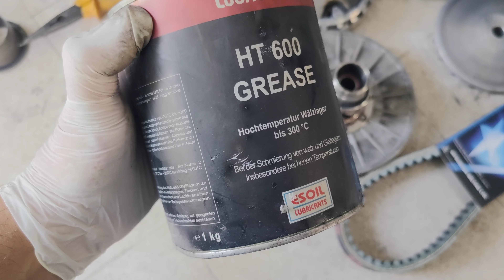SYM JOYMAX GTS250 EVO BAGA NASIL TAKILIR ?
ortasına scooterların tamamına geçerli olan kuru sistemden bahsediyorum.